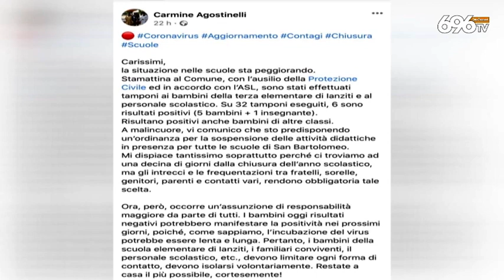Benevento, Volpe: 15mila vaccinazioni in tre giorni